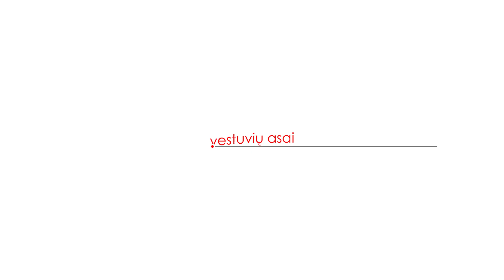VESTUVIŲ TENDENCIJOS (Apie besikeičiantį klientą ir vestuvių madas)